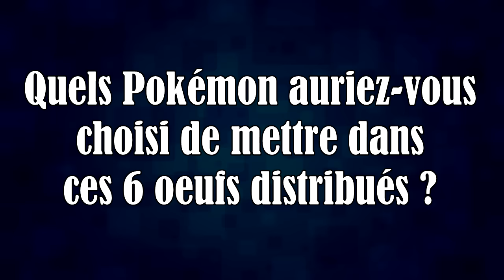6 OEUFS MYSTÉRIEUX DE PÂQUES SUR SOLEIL ET LUNE !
Petite NEWS sur Pokémon SUN et MOON ou Soleil et Lune !

N'hésitez pas à liker et à partager la vidéo pour ce genre de vidéo à format court !